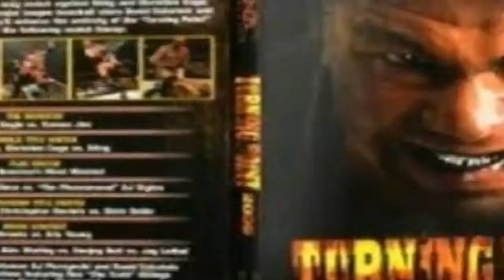TNA Turning point 2006 Highlights | ملخص عرض تي ان ايه تورنينج بوينت 2006